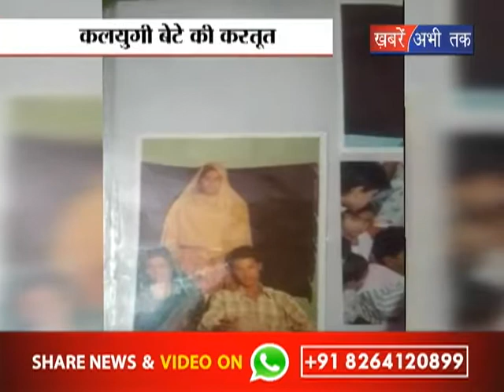मां-बाप को उतारा मौत के घाट || Khabrain Abhi Tak Live